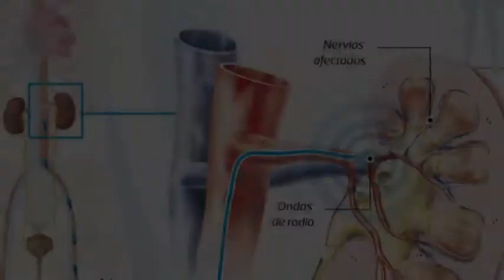Këndvështrim Islam - Panxhari.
Rubrika Këndvështrim Islam, transmetohet në Radio Televizionin Islam në kuadrin e informacioneve plotësue për dëgjuesit dhe shikuesit tanë.

Shikues i/e nderuar!
Nëse e keni gjetur këtë material të dobishëm, ju lutemi që ta shpërndani sa të keni mundësi nëpër webfaqet tuaja, nëpër profilet dhe faqet tuaja në facebook, në shoqerinë tuaj përmës emailit si dhe nëpërmjet youtubes ose formave të ndryshme që ju i mendoni pozitive.

Gjithashtu ju mund ta përdorni këtë material, nëse ju nevojitet, edhe për montazhe të ndryshme në dobi të davetit. Allahu ju shpërbleftë. Amin!

Dua:
O Allah bëje të qartë të vërtetën dhe na mundëso ta ndjekim dhe bëje të qartë të pavërtetën dhe na mundësi ta braktisim. Amin!
O Muslimanë! Drejtohuni Allahut dhe Lutjuni vetëm Atij, e askujt tjetër